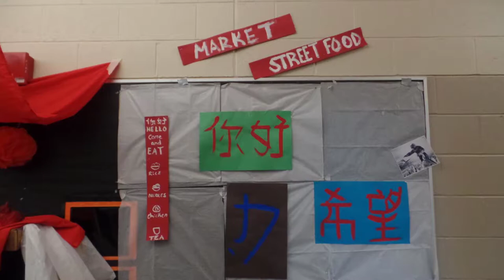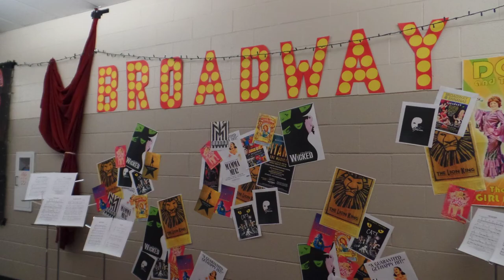BHS Spirit Week Hallway Decorating!